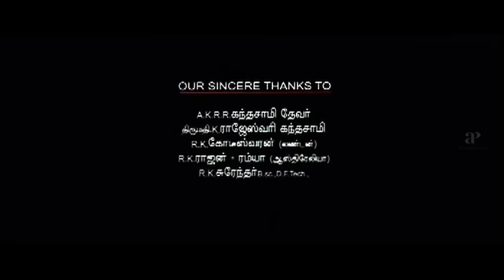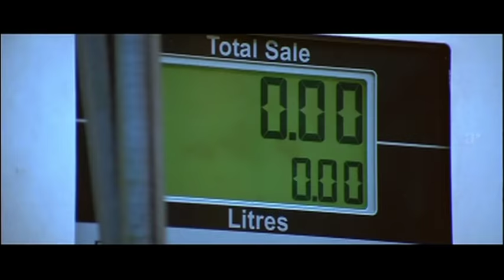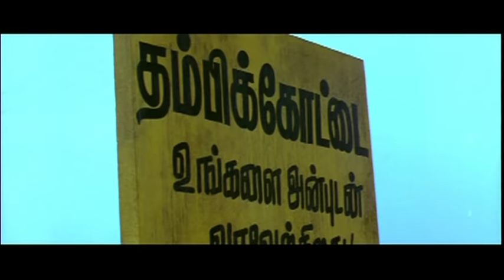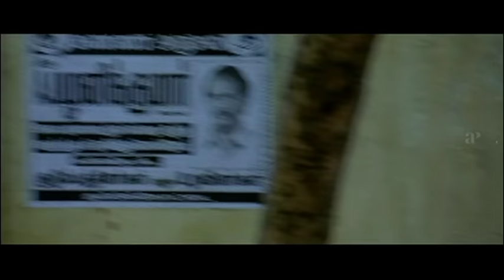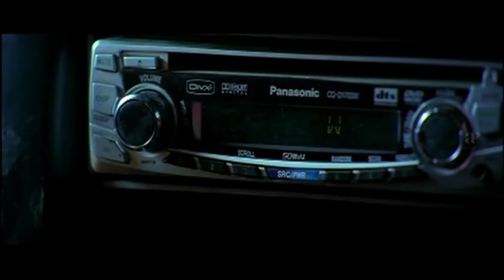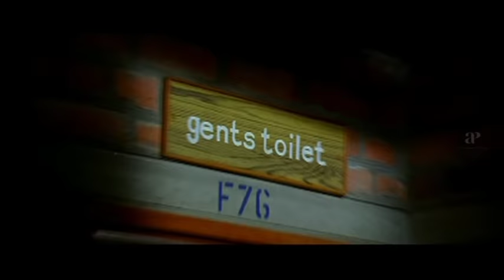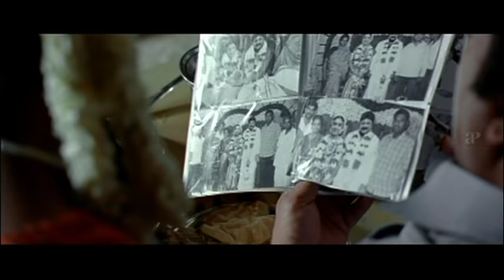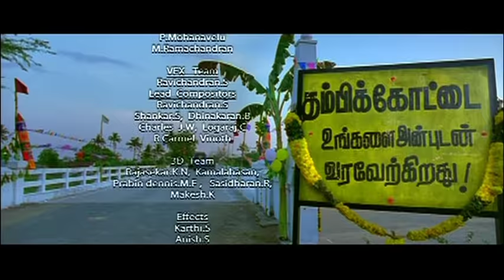Thambikottai Tamil Full Movie | Narain | Meena | Poonam Bajwa | D Imman | AP International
Thambikottai Tamil Full Movie features Narain,Meena and Poonam Bajwa. Directed by R Ammu Ramesh,produced by R K Suresh, music is by D Imman. Thambikottai movie also features Prabhu, Sangeetha, Rajendran and Santhanam among others.

Star Cast: Narain,Meena, Poonam Bajwa, Prabhu, Sangeetha, Rajendran, Santhanam, M S Baskar, Manobala
Directed by: R Ammu Ramesh
Produced by: R K Suresh
Cinematography: Karnan
Edited by: S Surajkavee
Production Company: Rajeshwari Films
Release Date: 11 February, 2011